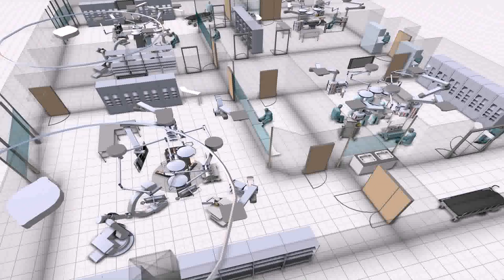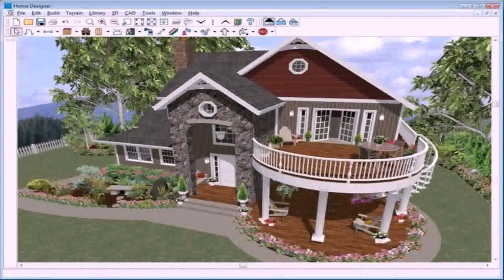House Plan Design Software Online - Gif Maker DaddyGif.com (see description)